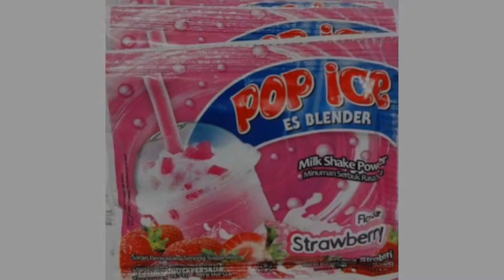IDE JUALAN 1000 AN!! Es Lilin Merah Putih POP ICE LEMBUT BANGET.. WAJIB COBA!!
Assalamualaikum
Teman teman Subscriber.. Bagaimana kabarnya?? semoga selalu diberikan kesehatan..amiin...Dibulan kemerdekaan ini teman teman.. saya akam membagikan Ide Jualan 1000 an!!  Cara Membuat Es lilin Merah Putih Pop Ice yang lembut.

Bahan bahan :
1 sachet Pop Ice rasa Strawberi = 1500
1 sachet Agar agar = 3500
2 sachet Susu Kental Manis = 3000
15 sdm gula pasir / 150 gr ( yg kurang suka manis bisa dikurangi)
2 sdm Maizena
2 tetes pewarna makanan
sejumput garam
1 lt Air Putih
Plastik ukuran 4½ x 15  bisa diganti dg uk
3 x 2

semua jadi 18 es lilin...klo ukuran plastiknya 3 x 20 insyalloh jadinya lebih banyak lagi..
Semoga video ini bermanfaat untuk teman teman,,, apalagi kondisi sekarang ini.. cocok sekali jadi ide usaha modal kecil untung besar..

Sekian.. Terima kasih & Ajkk
Wassalamualaikum...